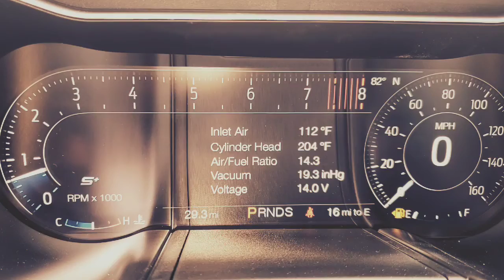2019 Ford Mustang GT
Gillespie Ford Black on Black Mustang